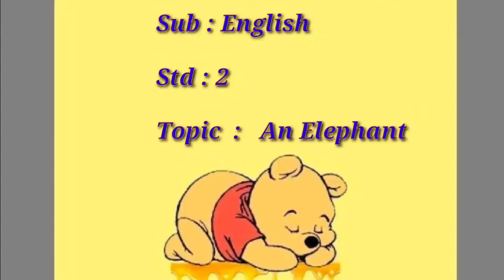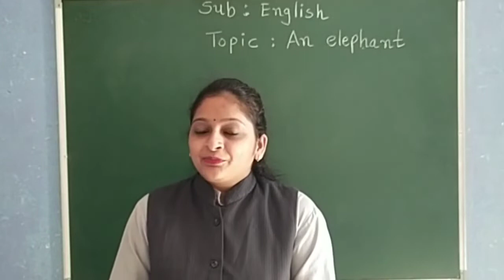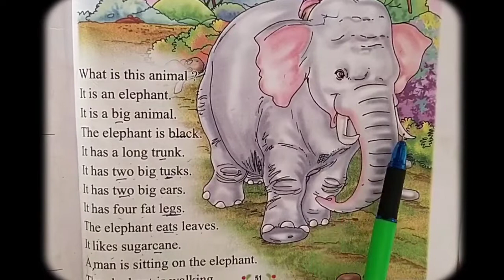GUJ MED STD 2 ENGLISH TOPIC AN ELEPHANT PART 2